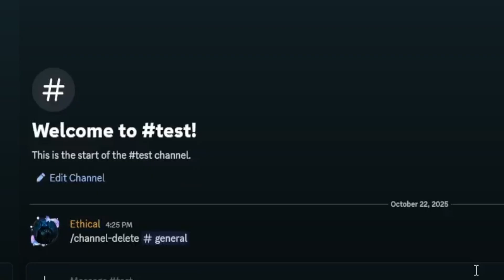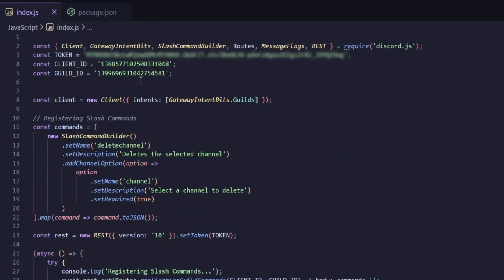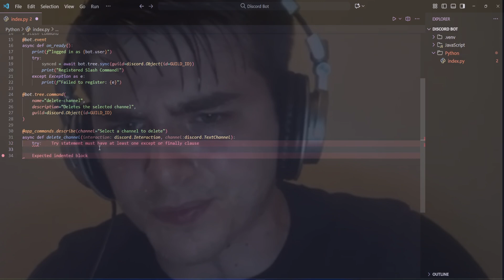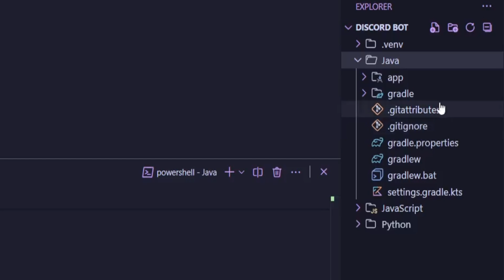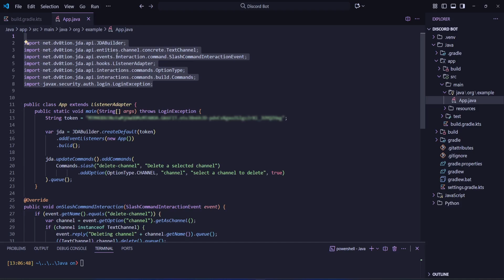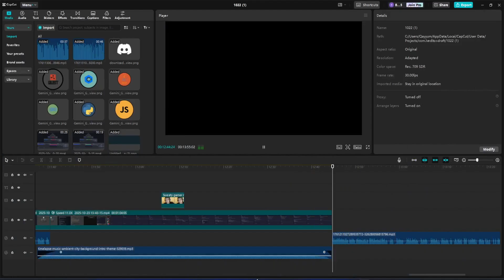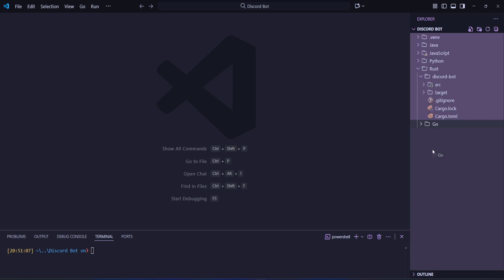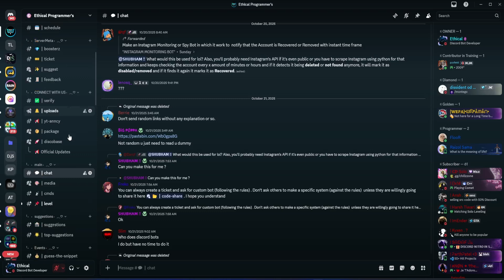I Tried Coding a Discord Bot in 6 Different Programming Languages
🔗 Discord Server After spending countless hours, I finally completed the challenge of coding a Discord bot in 6 different programming languages — including Python, JavaScript, Java, Rust, C#, and Go!
Each language had its own struggles and fun moments, but in the end, I learned a lot about how every developer community has made amazing libraries for building Discord bots.

Watch till the end to see which language turned out to be my favorite 👀

✨ Weekly Tips and Tutorials
🎮 Game Development Logs and More
🎓 Learn Coding, Game Development, and More